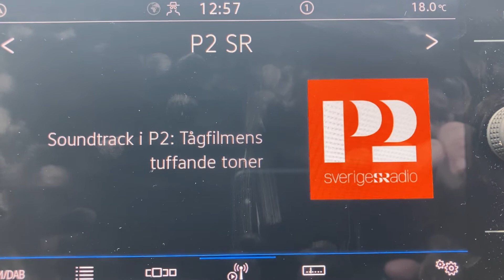[FM DX] Sveriges Radio P2 93.5MHz (Sweden), received in Central England - 12/06/2022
DX recording of Sveriges Radio P2 93.5MHz, Sweden received in West Midlands - 12/06/2022